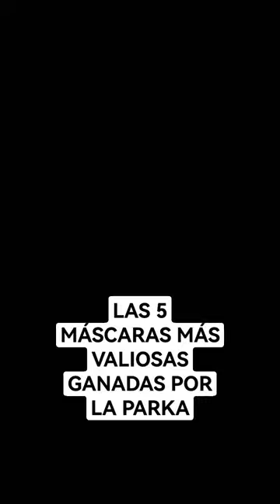MÁSCARAS GANADAS POR LA PARKA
LOS TROFEOS DE LA PARKA